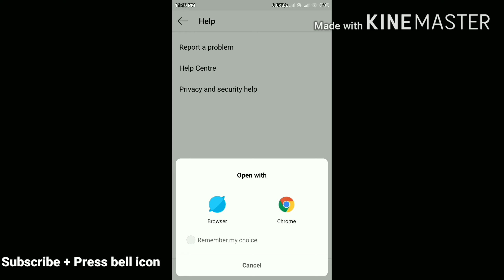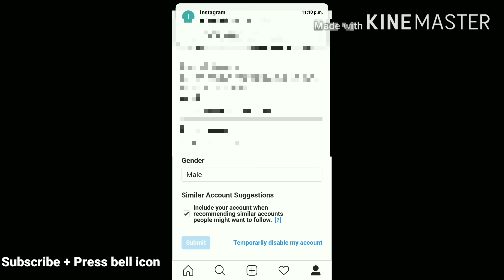How to deactivate instagram account temporarily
How to deactivate instagram account temporarily | Deactivate Instagram Account? See the Video and get Solution.